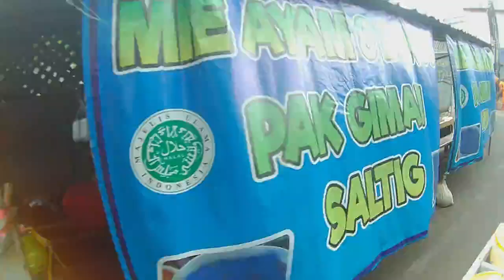SETIAP HARI GOWES GEROBAK SEPEDA UNTUK BERJUALAN ES DOGER❗baridinvlog jualan es doger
jualan es doger itulah kegiatan kita dan kalian semua.
dimna es doger itu minuman yang enak dan kaya rasa.
ayo kita intip gimna cara jualan es dogernya